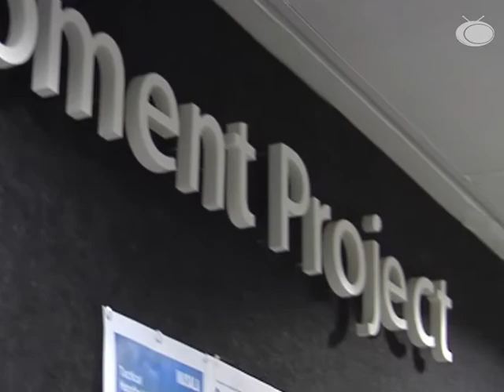Netti-tv: Tulevaisuuden huippuyliopisto ei ole lepokoti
"Tulevaisuuden huippuyliopisto ei ole lepokoti" -uutinen, tekijä nettitelkku.fi (c)2009.